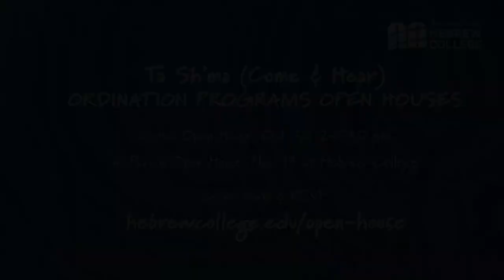Hebrew College: Who Heard the Cantor in You?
Hebrew College cantorial alumna Cantor Hinda Eisen Labovitz recalls who first thought she would make a good cantor and how she saw the cantor in then student Jessica Woolf (now Cantor Jessica Woolf Silverberg.)